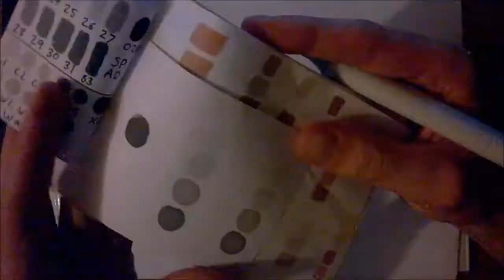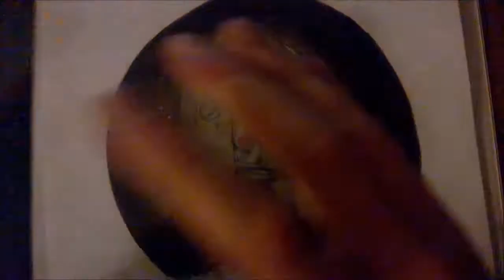-Cry Of Fear- Simon Henriksson [Copic Speedpaint]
Here's a drawing I did of Simon from Cry of fear,
I still have yet to finish this game, but god damn it, I love the atmosphere and the dingy look the game has, so deliciously creepy dude XD
A bit newer then the other speedpaints, it did take a while as I had to take a break from it, but I love how it turned out, despite how dark it is XD

More art on the way

Feedback would be appreciated :D

Be sure to check out my Instagram, I post WIP'S and full pictures-

Materials used-
-Copic Multiliner SP in 0.05
-Copic markers
-Polychromos/Prismacolour coloured pencils
-Windsor & Newton Marker paper

Music Used-
The music is from the game itself, definantly check the soundtrack out if you like creepy and atmospheric music :D
-Artist- Andreas Rönnberg-
07 - Heart
24 - The Start, the End
19 - I'm Sick
23 - Get Out

I make no money from this video, all rights for the music and character used in this video belongs to the respected owners.